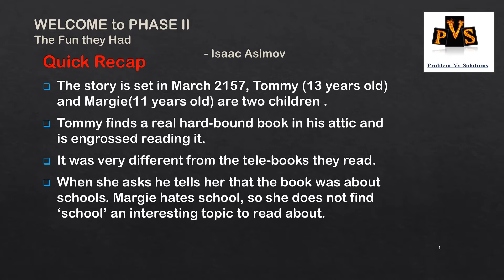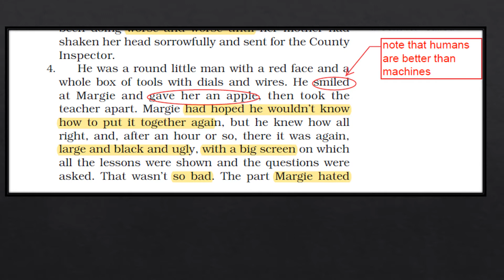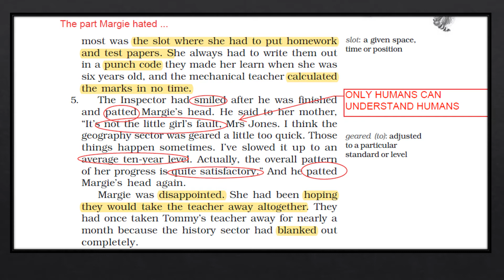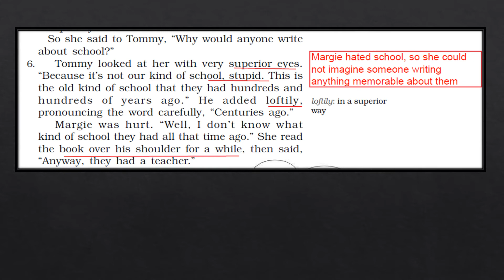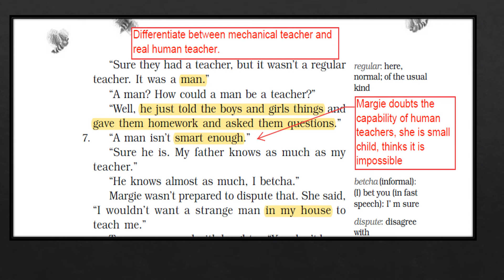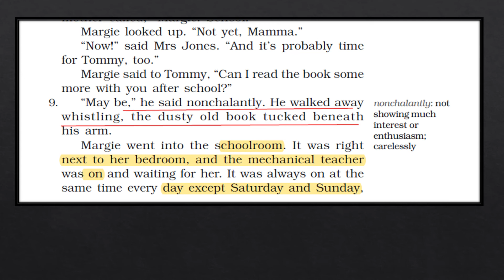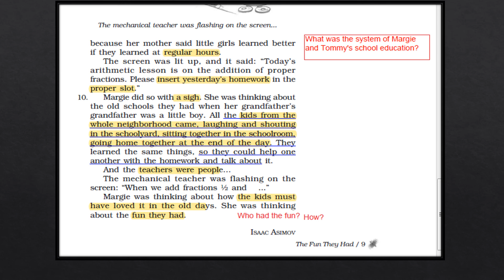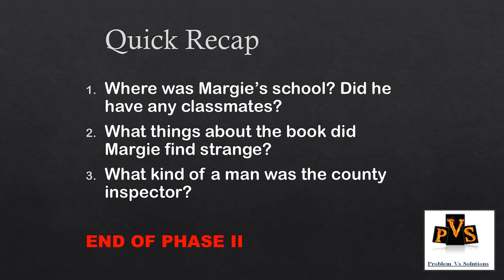The Fun They Had- English Class 9- Phase 2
DO NOT MISS MOST IMPORTANT CHAPTERS C.B.S.E CLASS 9TH TO 12TH EXAM 2020-21.

Best Explanation and Sure shot A1 Grade in English Board Exam
Short and Long Answer Questions Covered included

Easy and quick summary plus practice questions
For more details Join us at E - Classes with Shalini Ma'am for English syllabus